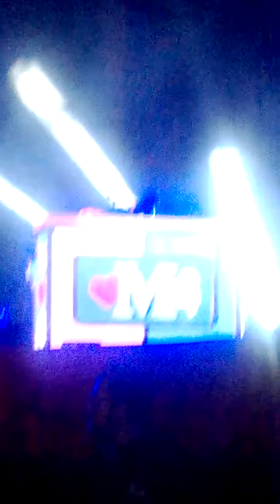Mika Pistoia Blues 2016